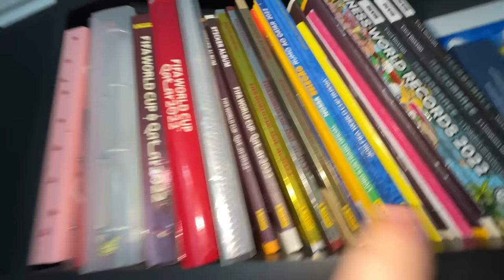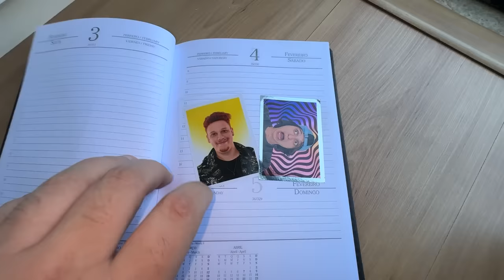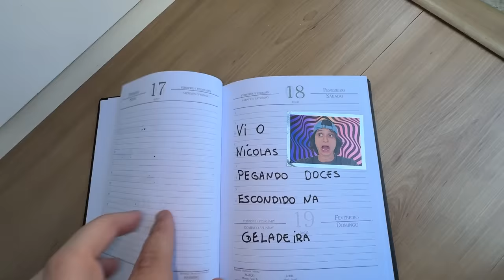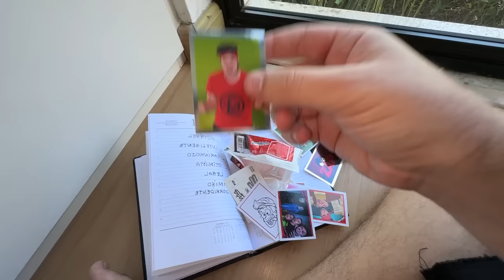ENCONTREI O DIÁRIO SECRETO DA ELO E NÃO ACREDITEI NO QUE VÍ!